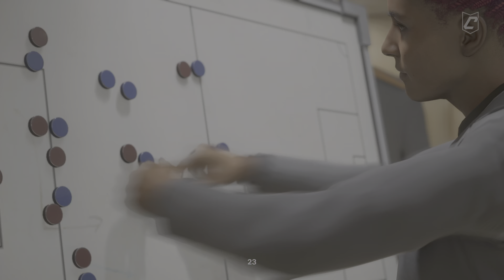FC 24_20240225(TPC vs Jangan Tegur 2)